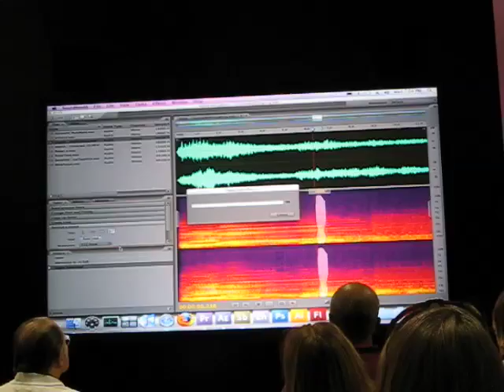Sound editing: Removing a cough in Adobe Soundbooth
This video shows removing a cough with Adobe Soundbooth. Also good for removing cell phones and loud background buzz. (Now, if it would just remove telephone solicitors.) Presented at MacWorld Expo 2008 by Dave Helmly.